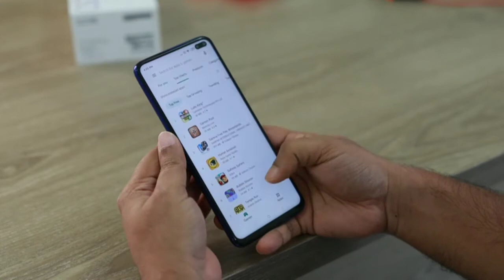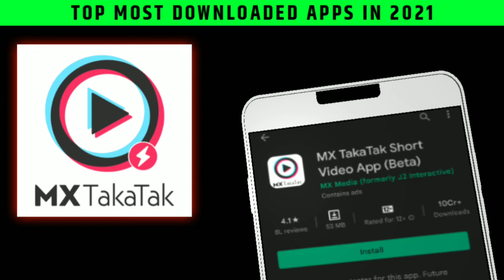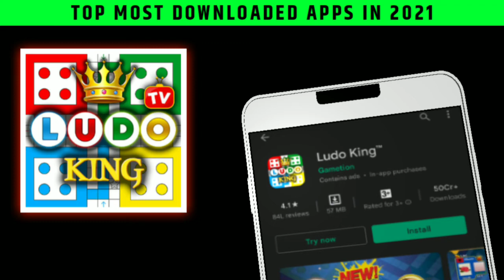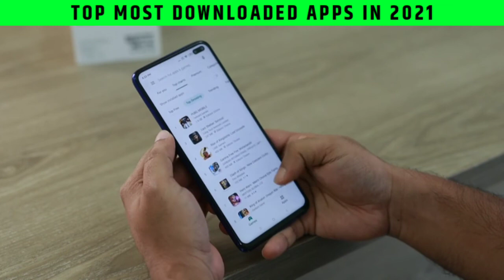Top 10 Most Downloaded Apps in 2021 | Most Downloaded Android App from Playstore 2021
AAJAO! Mere Social Family me